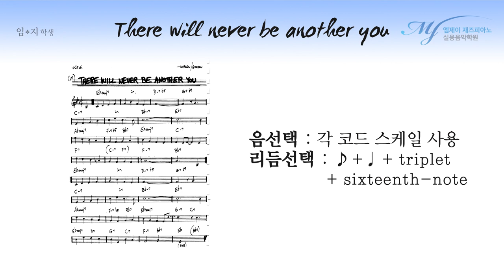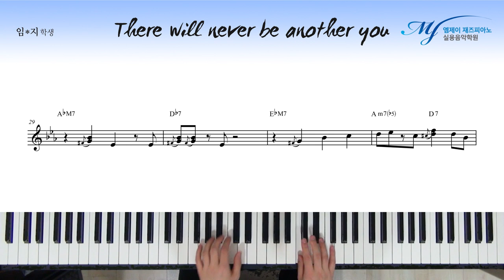재즈 스케일을 이용한 솔로 #2 - There will never be another you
각 코드에 따른 스케일을 이용한 솔로 #2

[초급반 과정]

4분음표, 8분음표 위주의 솔로에서 16분음표를

의도적으로 사용한 솔로

( 이야기가 있는 솔로나 기승전결 흐름이 있는 솔로보단
말을 계속해서 시도하기 위한 방법 )

초급반에서 배운 다양한 솔로 기법과 패턴, 래퍼토리를 최대한 사용하기

4층 : MJ 재즈피아노 센터 (MJ Jazz Piano Academy)
3층 : MJ 실용음악학원 (MJ Music)